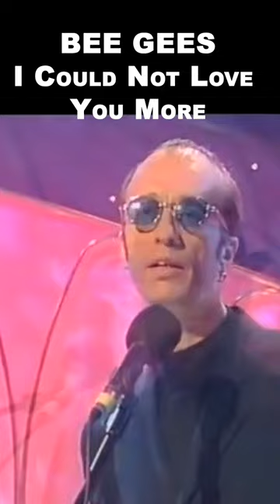BEE GEES Live - I Could Not Love You More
"I Could Not Love You More" is a song by the Bee Gees. It was the second single issued from their multi-platinum album, Still Waters, released in 1997. The song is a pop ballad written by Barry, Robin and Maurice Gibb and recorded in Los Angeles in March 1996. The track was produced by the Gibb brothers and David Foster. The track was a moderate hit worldwide, peaking at #14 in the UK and appearing in serious charts all over Europe.